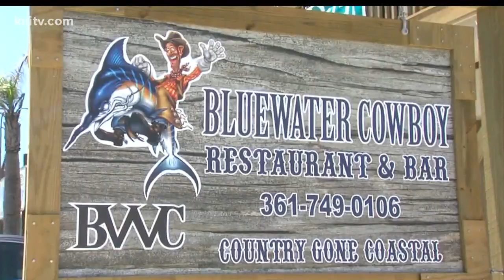Port Aransas tourism recovering faster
Shortly after Hurricane Harvey, when most of the hotels and businesses were destroyed, the Port Aransas Chamber of Commerce predicted a 20-percent recovery by the time Spring Break rolled around.